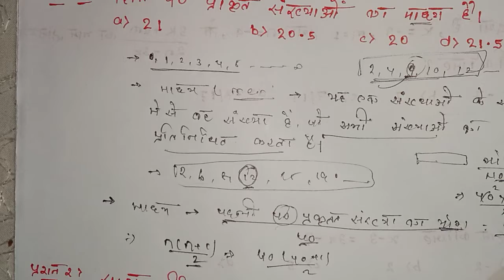RRB NTPC previous year question paper || ntpc shift 1 || ntpc CBT 1 | math question solution.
Hello everyone
In this lesson we will discuss about rrb ntpc previous year questions paper.
NTPC shift -1
3 may 2016 ( first shift )